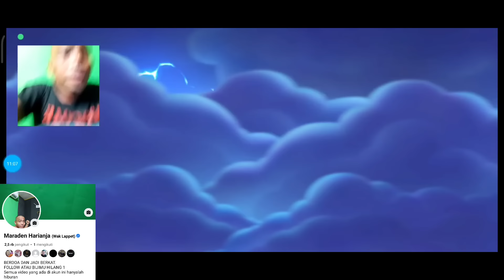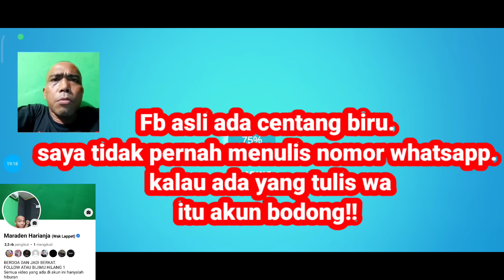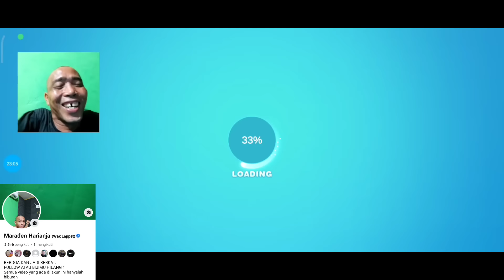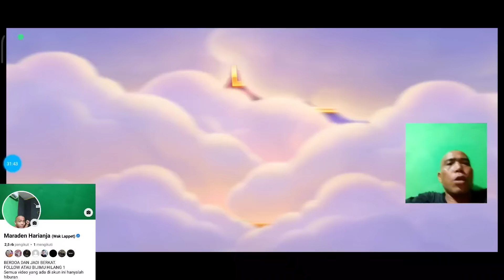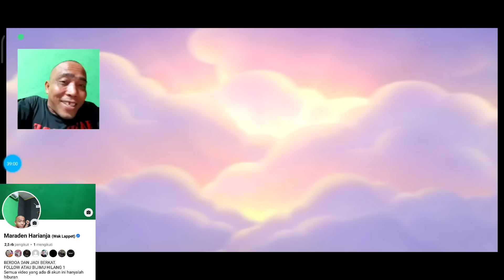PESTA PORA!! MENANG TELAK